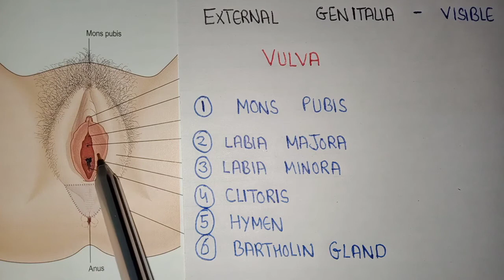labia majora and labia minora | difference in labia majora and labia minora in females